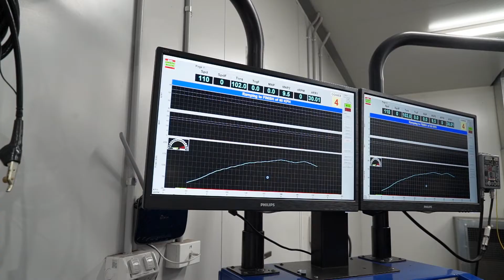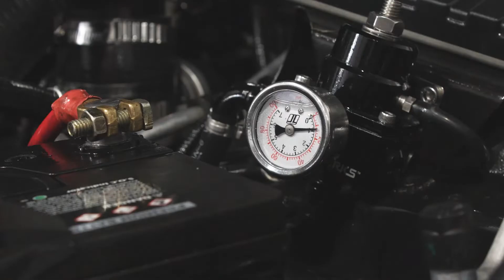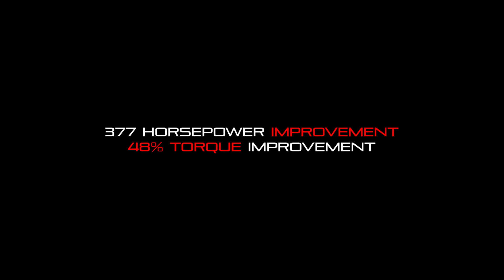BTA Motorsports - Ford G6E Upgrade - Full Rebuild Showcase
The team at BTA took this Ford G6E for a full rebuild and upgrade. Check out the enhancements and give us a call to to discuss your motorsports project.